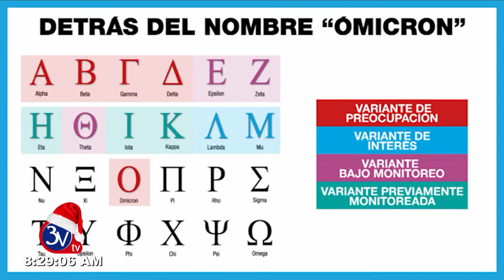10-12-2021 /Matutino TV 3v En Salud